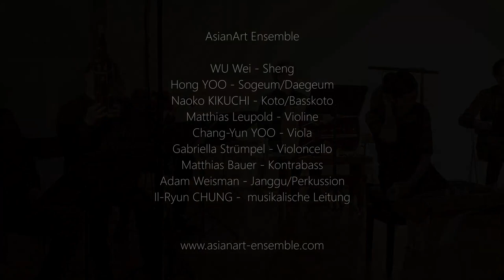AsianArt Ensemble: HARADA Keiko - The 5th Season II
HARADA Keiko
The 5th Season II (2012)
für Ensemble

YOO Hong - Daegeum
WU Wei - Sheng
KIKUCHI Naoko - Koto/Basskoto
Matthias Leupold - Violine
YOO Chang-Yun - Viola
Gabriella Strümpel - Cello
Matthias Bauer - Kontrabass
Adam Weisman - Percussion
CHUNG Il-Ryun - Leitung

Aufgenommen am 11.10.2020 im studioboerne45 in Berlin-Weißensee
Videoproduktion: triboard studio - Martin Daske

Die Produktion wurde ermöglicht durch das
reload-Stipendium der
Kulturstiftung das Bundes